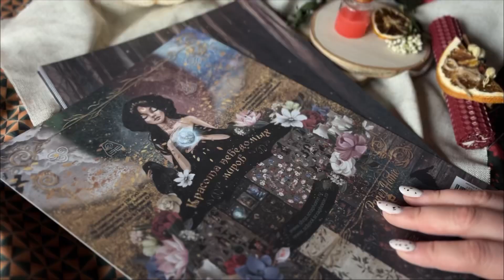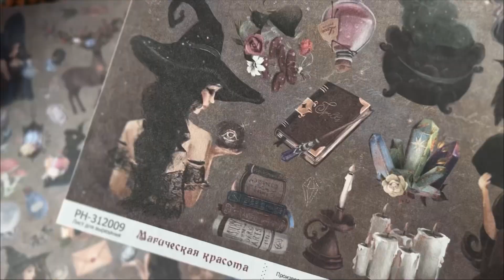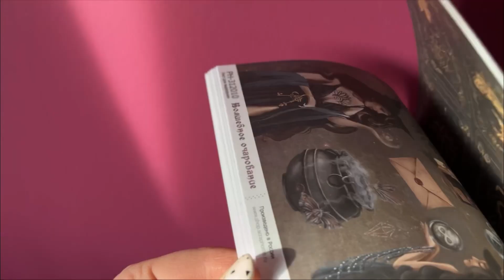Обзор новой коллекции бумаги для скрапбукинга «Красота неведомых миров» | Paper Home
Атмосферный обзор на новую коллекцию бумаги для скрапбукинга от моего любимого производителя бумаги Paper Home.